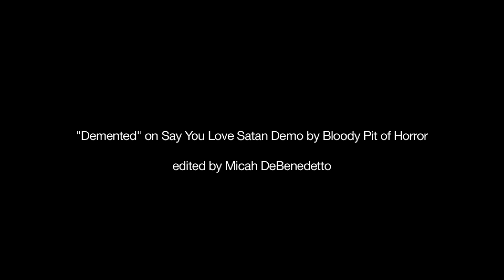Demented Music Video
Song by Bloody Pit of Hell